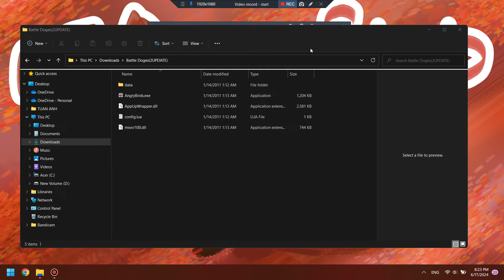Update 2 - Battle Doges - BY " Red_dog126 "